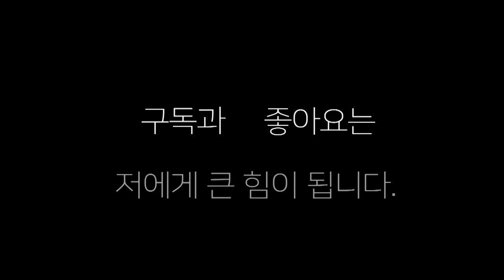생활복싱 고등부 헤비급에서 ko가 나오다니 제1회 제이나인 프로모션 생활복싱대회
제이나인 프로모션 주최 생활복싱대회 고등부 헤비급에서 ko가 나오다니..